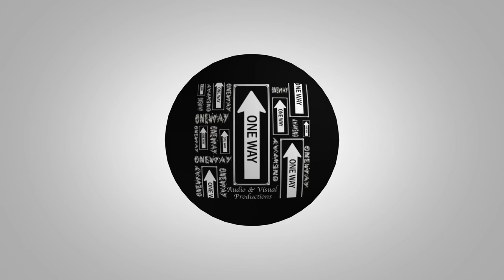HOOKDATDIKE-BEEN DAT DIKE